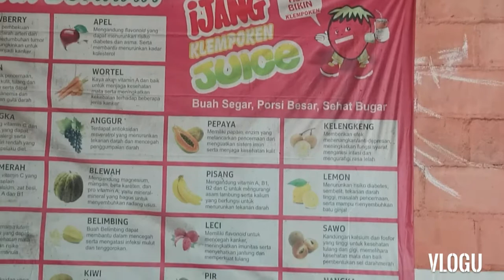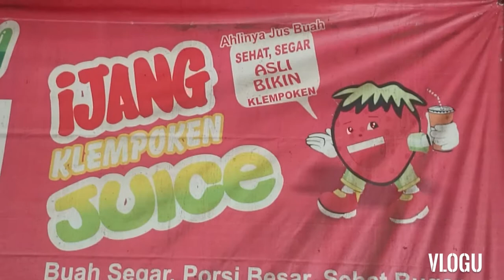Minuman segar murah meriah (fresh fruit juice)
Dulu tidak begitu suka lihat minuman ini tapi sekarang jadi favorite. What do you want to drink? Happy to see fresh fruits from the tree and see fresh juices.

What Do You Want to Drink? Real Fruits From The Tree

Minuman Segar (Fresh Fruits Juice)